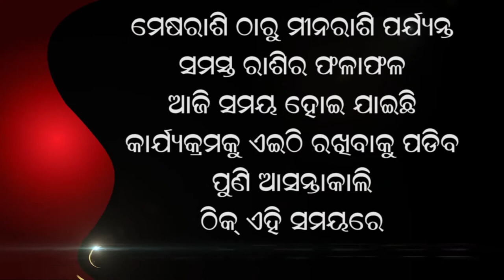jyotish vichar13 01 2021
Jyotirvid & Vastu Bisarad
Dr. Bayunandan Mishra nka ganana Anusare Aaji Ra Rasifala Yeha aapananka jivan re ghati pare.